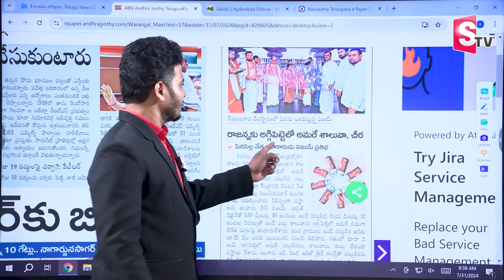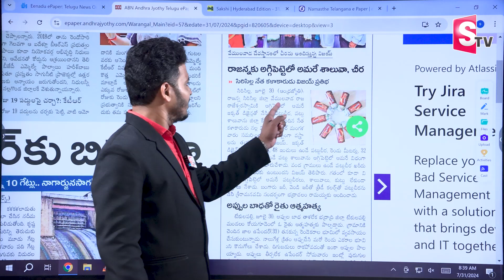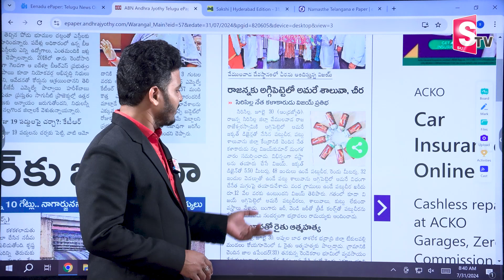అగ్గిపెట్టెలో ఇమిడే చీర, శాలువను తయారు చేసిన చేనేత కళాకారుడు..| Siricilla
Watch ►►అగ్గిపెట్టెలో ఇమిడే చీర, శాలువను  తయారు చేసిన చేనేత కళాకారుడు..| Siricilla |  @Sumantvpeddapalli